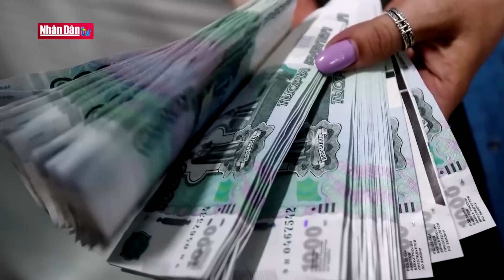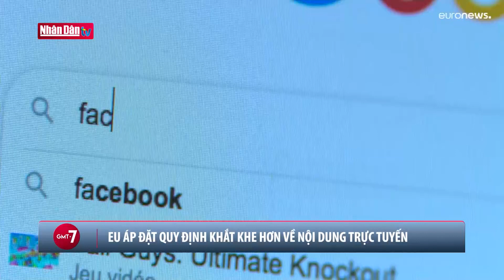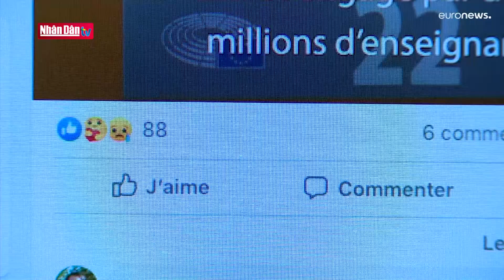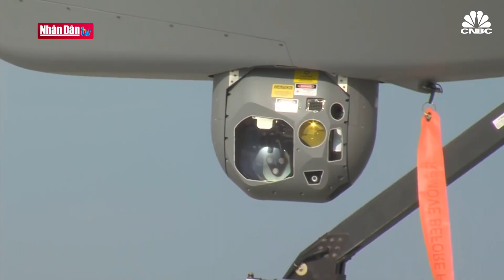Động đất thử thách Tổng thống Thổ Nhĩ Kỳ trước thềm bầu cử | GMT+7 ngày 17-2-2023